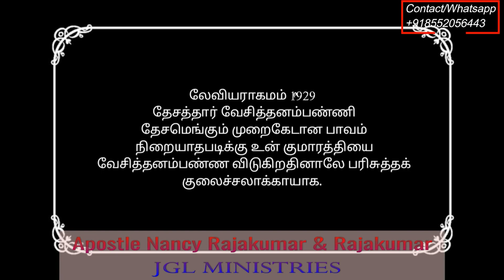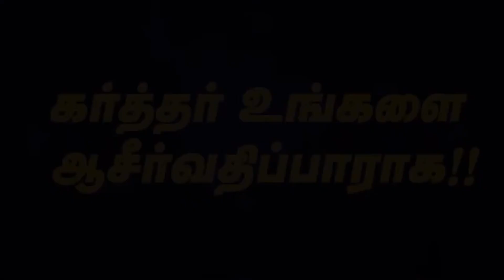ஆண் பெண்ணாக பெண் ஆணாக மாறும் தலைமுறை Transgenders| Apo. Nancy Rajakumar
Special Message by  Apostle Nancy Rajakumar   founder of "Jesus Gives life Minsistries"